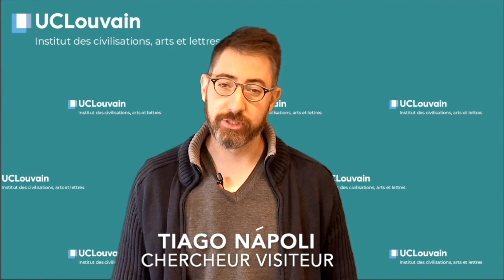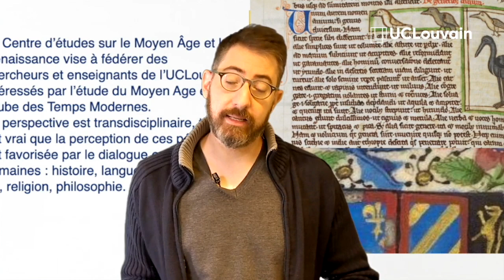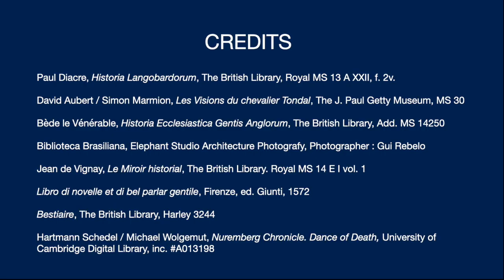Présentation de Tiago Nápoli, doctorant de l’Université de São Paulo, Brésil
Présentation de Tiago Nápoli, chercheur visiteur en INCAL (du 1er février au 31 juillet 2021), doctorant de l’Université de São Paulo, Brésil

La thèse de Tiago Nápoli porte sur la tradition latine médiévale des voyages de l’âme dans l’au-delà (VIIe-XIIe siècles). Il s’intéresse en particulier à la façon dont s’articulent, à l’intérieur de ces textes, l’héritage classique de la catabase et l’imaginaire biblique de l’Apocalypse.

A tese de Tiago Nápoli tem como foco a tradição latina medieval de viagens da alma pelo além (séculos VII-XII). Ele se interessa em particular pela maneira como se articulam, no interior desses textos, a herança clássica da catábase e o imaginário bíblico do Apocalipse.